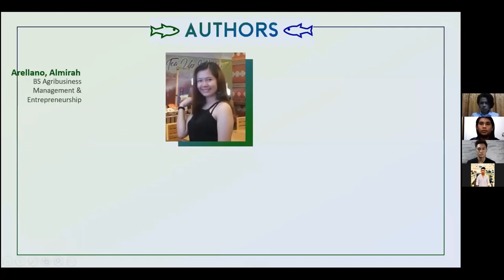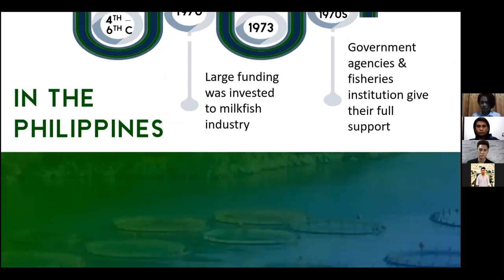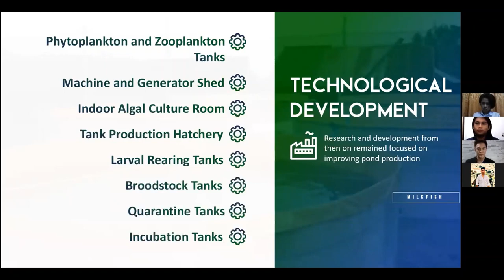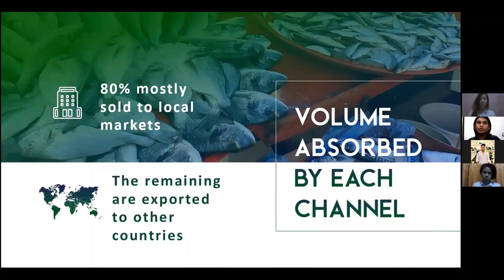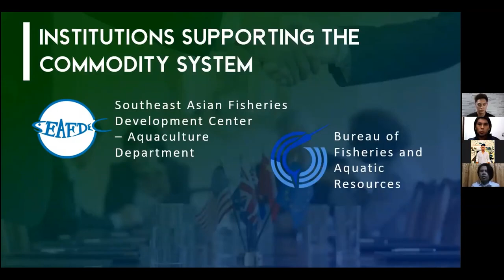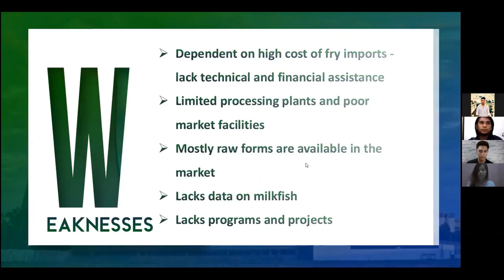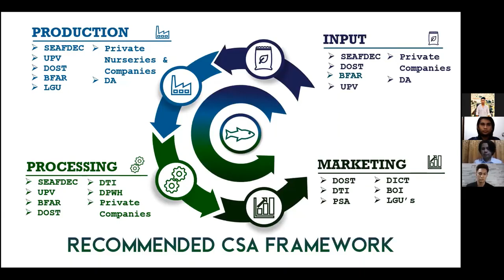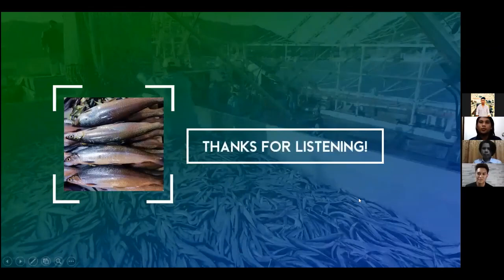Milkfish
The Commodity System Analysis (CSA) of Milkfish or Bangus  has been presented by Chansa group  from the University of the Philippines Los Baños who took ABME 103 (Agribusiness Systems and Modalities).

It was found that the milkfish (Chanos chanos) industry in the Philippines is market-driven. Together with Indonesia, the two countries are the world’s largest producers responsible for more than 95% of the production globally. The analysis on milkfish commodity was able to deduce that milkfish is the top fish species valued in the Philippines. Data shows that about 36.4% of the food fish supply of the country’s top valued species in aquaculture is milkfish. It is also highly evident as it is a well-known staple food under the fish industry. Several institutions like SEAFDEC-AQD are helping the development and expansion of milkfish farming.

Members of the group are:

Pernia, Miguel
Gador, Maru

Dela Cueva, Jasper
Arellano, Almirah